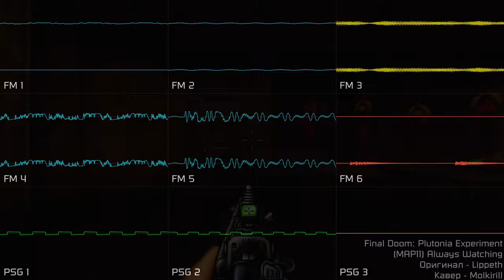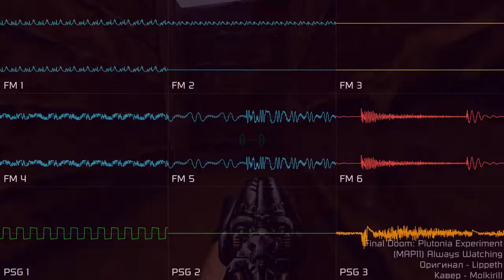[Plutonia MIDI pack] Always Watching (YM2612 + SN76489 | Sega Genesis, Furnace)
Когда есть достаточно мощное железо - можно в качестве фона использовать снятый в достойном качестве геймплей. Вместе с Plutonia ещё запустил мод Project Brutality (и да, я старался делать альбом с каверами (вместе с SpoonyBard) на музыку из TNT: Eviltuion именно под то, чтобы играть с PB).

автор оригинала - @Lippeth